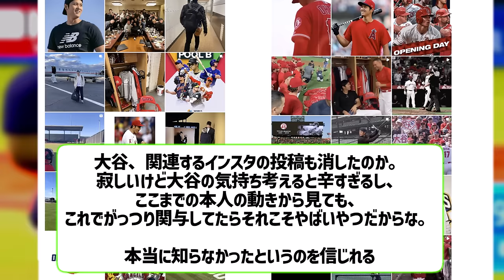大谷、インスタで水原一平の写真を全削除【なんJ プロ野球反応】